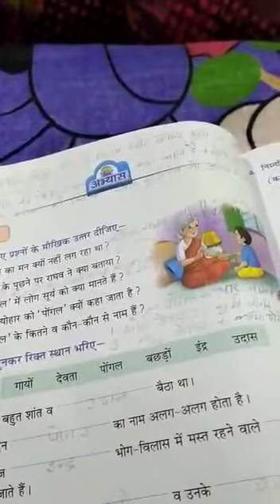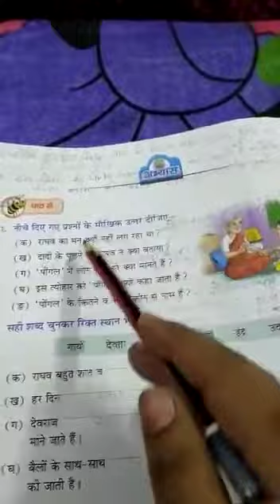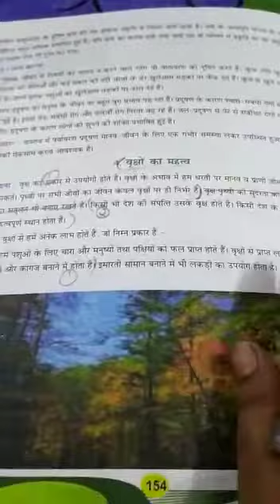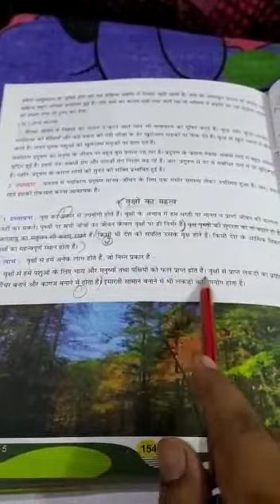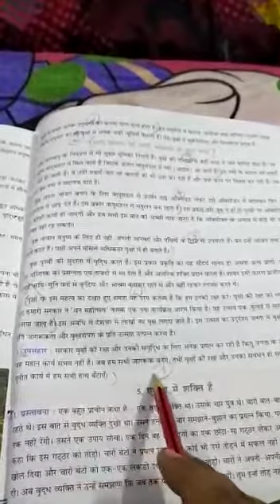Class-5 Subject-Hindi Chapter-8 Book Exercise